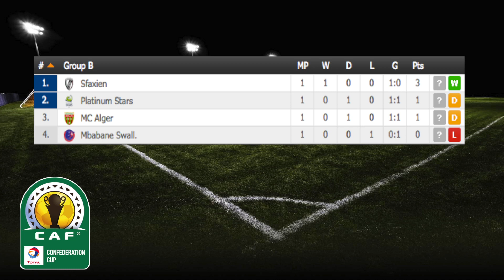CAF Confederations Cup Group Stage Recap: Group B [Wk 1]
Recap of Weekend 1 of the CAF Confederations Cup matchups. Group B.